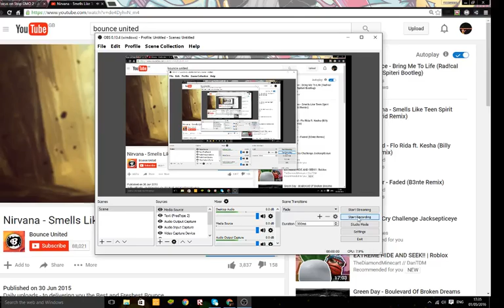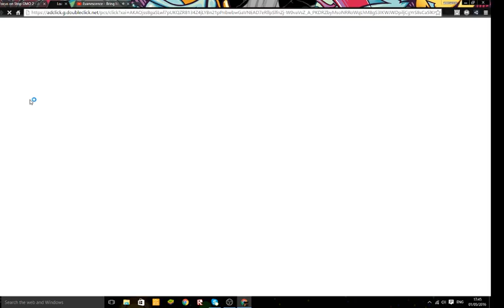--random -GMO 2 gameplay--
Game-GMO 2